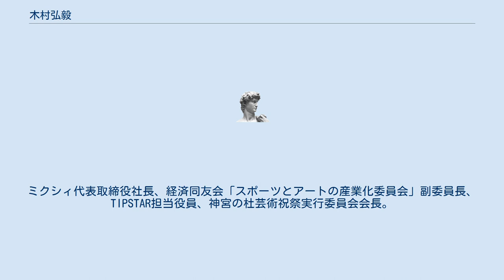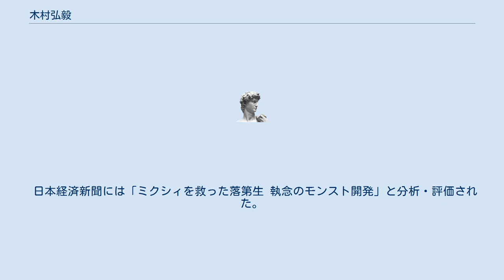木村弘毅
木村 弘毅（きむら こうき、1975年12月9日 - ）は、日本の実業家、ゲームプロデューサー。
ミクシィ代表取締役社長、経済同友会「スポーツとアートの産業化委員会」副委員長、TIPSTAR担当役員、神宮の杜芸術祝祭実行委員会会長。
モンスターストライクを開発・リリースした。
早稲田大学大学院スポーツ科学研究科卒業、東京都杉並区生まれ。
東京都立杉並高等学校を経て、東京都立大学工学部電気工学科に入学するも中退。
大学中退後は、父親が脱サラして設立した電気設備関連会社で営業を務めた。
 2003年（平成15年）携帯コンテンツ会社のモバイルプロダクション入社。
2005年（平成17年）インデックス（のちのインデックス・ホールディングス）入社。
 2008年（平成20年）ミクシィ入社、モバイル事業部配属。
同年ミクシィmixi事業本部企画部パートナーサービス企画グループアライアンス推進チームサービスプランナー。
 ミクシィゲーム事業部で、サンシャイン牧場のコンサルティングを手掛ける。
開始約3カ月で利用者300万人を突破。
その後、モンスターストライクプロジェクトの立ち上げにあたった（のちに利用者数が世界累計5000万人突破）。
2012年（平成24年）ミクシィプロダクト開発部プロダクトオーナー。
2013年（平成25年）ミクシィモンストスタジオプロデューサー。
 2014年（平成26年）ミクシィ執行役員モンストスタジオ部長。
2015年（平成27年）ミクシィ取締役モンストスタジオ本部長。
2017年（平成29年）ミクシィ取締役XFLAG事業本部本部長。
2018年（平成30年）からミクシィ代表取締役社長執行役員（スポーツ領域担当）。
 2018年（平成30年）には自身の経営理念を書いた著書『自己破壊経営 ミクシィはこうして進化する』を発売。
 2020年（令和2年）代表取締役社長（現任）就任。
2021年（令和3年）早稲田大学大学院スポーツ科学研究科修士課程を修了。
 日本経済新聞には「ミクシィを救った落第生 執念のモンスト開発」と分析・評価された。